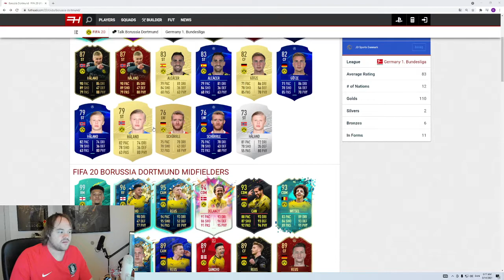DORTMUND RATINGS FIFA 22 - HAALAND GIGANT KORT